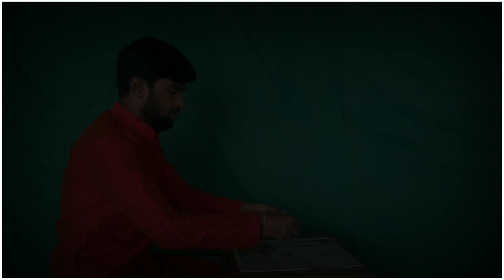Bal Ganesh - In The Cradle ||Eco Friendly Ganesh - 2020 Special Idol||By - Artist - Sanjeev Acharya